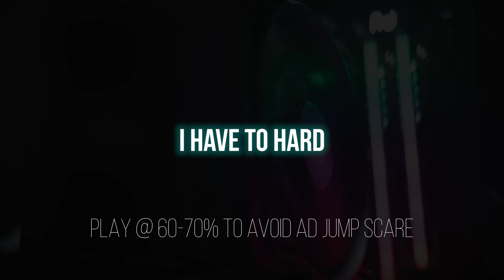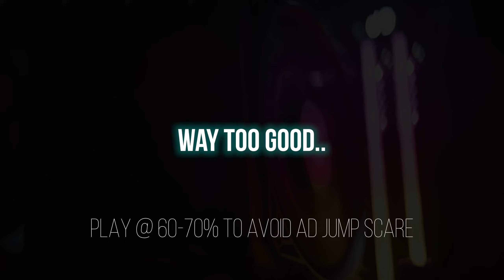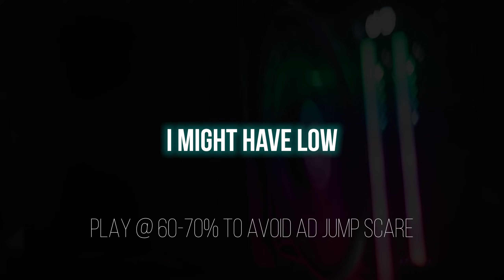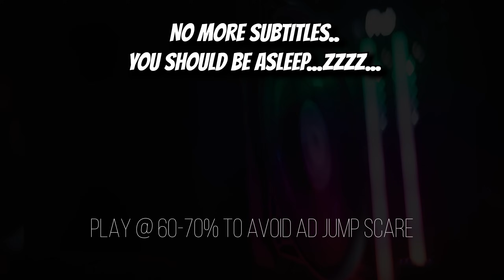🖤Sleeping On Your Gamer Boyfriend's Lap🖤 While He Tries To Not Wake You..【SLEEP AID】[Comfort] [M4F]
Script by Fuyuki

Thank you so much Shiro!

Thank you so much Cherrybunny, Riahhh, Eikku
Kyree, Jasmine and Lulu

00:00 - Sleep
1:11:43 - End